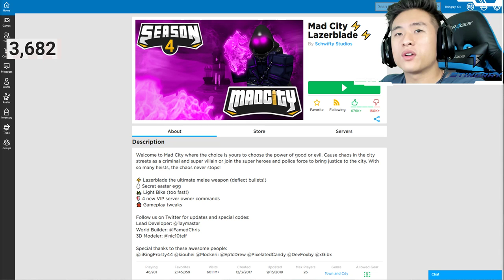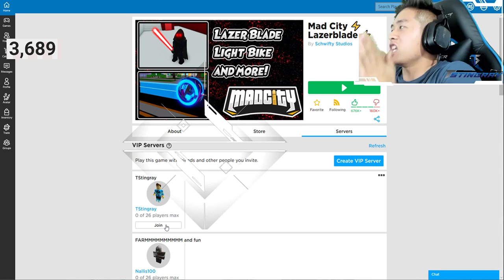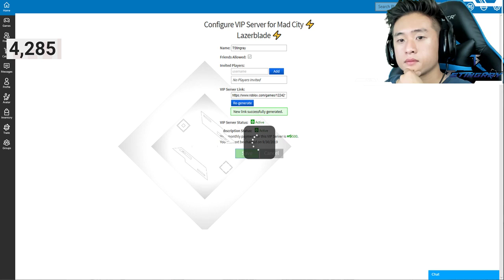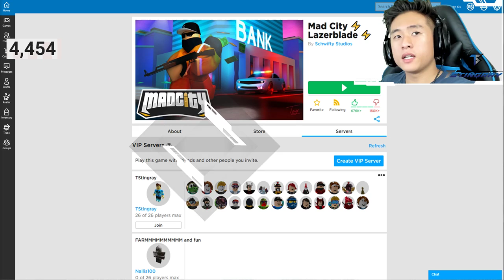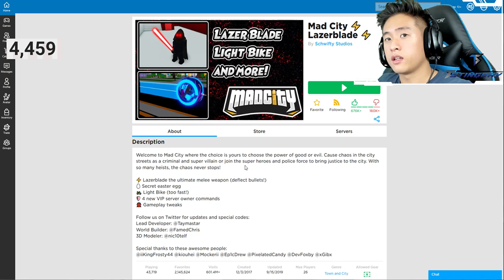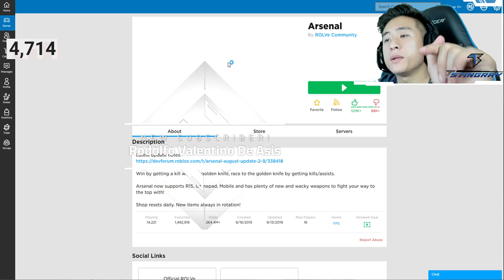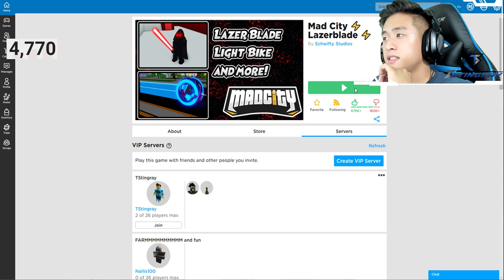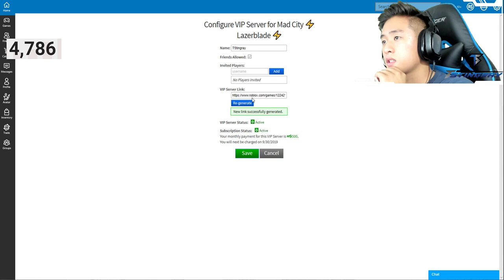Lazerblade Update, Secret Easter Egg, Light Bike Update In Mad City Roblox!!